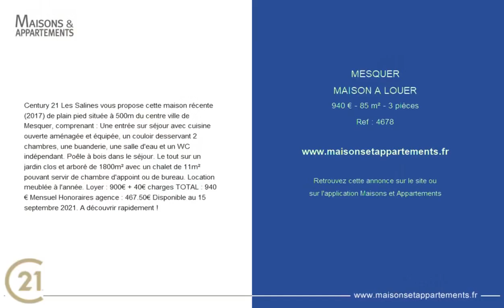MESQUER - MAISON A LOUER - 940 € - 85 m² - 3 pièce(s)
Référence : 4678

Century 21 Les Salines vous propose cette maison récente (2017) de plain pied située à 500m du centre ville de Mesquer, comprenant : Une entrée sur séjour avec cuisine ouverte aménagée et équipée, un couloir desservant 2 chambres, une buanderie, une salle d'eau et un WC indépendant. Poêle à bois dans le séjour. Le tout sur un jardin clos et arboré de 1800m² avec un chalet de 11m² pouvant servir de chambre d'appoint ou de bureau. Location meublée à l'année. Loyer : 900€ + 40€ charges TOTAL : 940€ Mensuel Honoraires agence : 467.50€ Disponible au 15 septembre 2021. A découvrir rapidement !

Cette annonce vous est proposée par l'agence Century 21 Les Salines

|2462223|